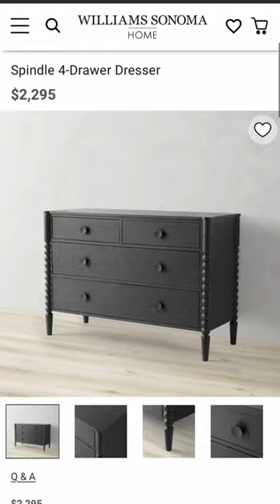Turning a $200 thrifted dresser into the $2,300 dresser of my dreams 😍